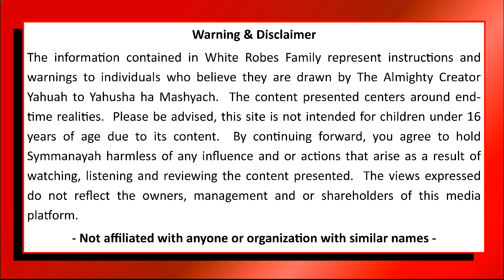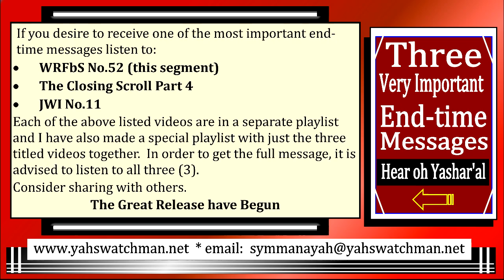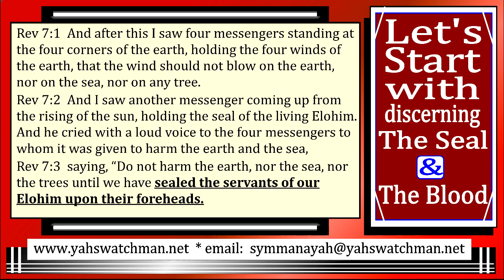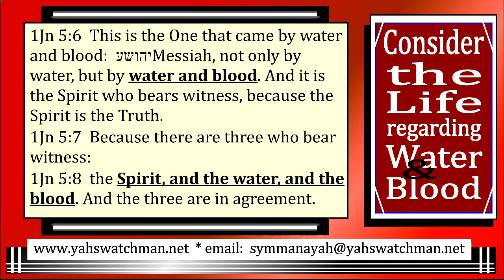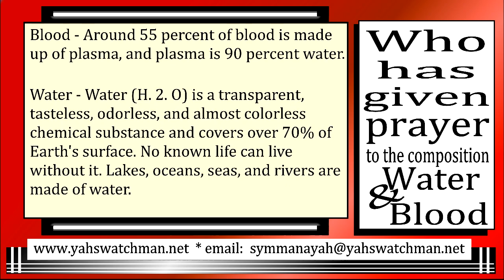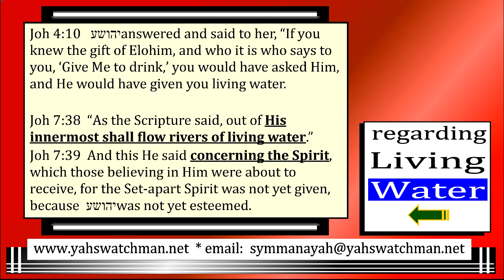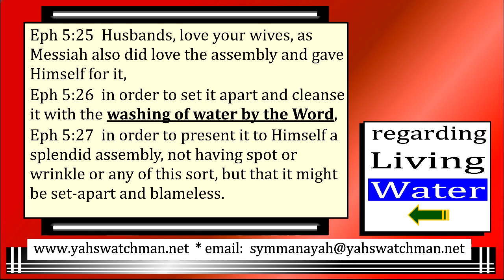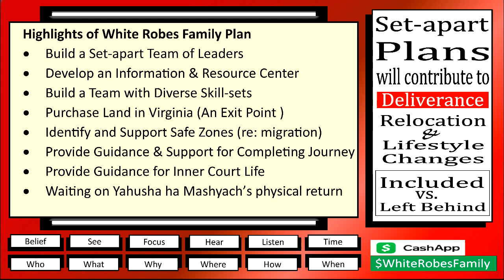WRFbS No.52 Enclosed Sealed Released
Shalum and welcome, come hear these words regarding 1) our bodies where our spirits are Enclosed, 2) the Blood of The Lamb representing how we are Sealed and 3) Released - how the Spirit of Set-apartness will be demonstrated among one to another as led by The Spirit of Yahuah sent in Yahusha's name.   There will be two other videos completing an important message to end-time set-apart Yashar'al consisting of both Hebrew & Gentiles made ONE by Yahusha ha Mashyach.  Pray, study, pray some more, watch and seek to discern the life in these words.

White Robes Family by Symmanayah is a channel that presents messages to those drawn by The Almighty Father Yahuah in Yahusha's name.  One can discover information regarding the realities of end-times and what to expect in the coming days.  There will be an emergence of a 144,000 Hebrews/Abrahym along with a Great Multitude consisting of both Hebrews/Abrahym & Gentile/Goym who seek to do the will of The Most High Yahuah.  Together these are made one by Yahusha ha Mashyach. The primary content on this channel is directed to the set-apart children in the western hemisphere.  Make no mistake there will be a gathering --- Final Exodus from the 4-corners of the earth.

Expect information, warnings and prophecy on this channel as I believe I am compelled to deliver from He who is the giver of life - The Almighty Yahuah in Yahusha's name.  Shalum and welcome, come and examine the content of this channel as you are led.